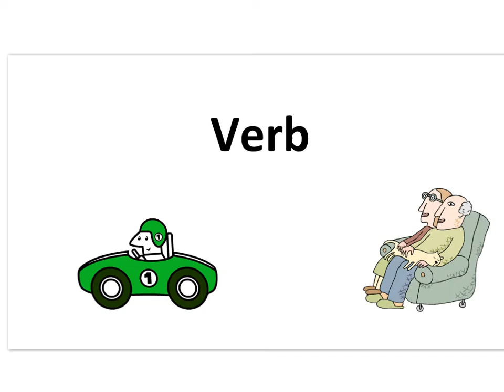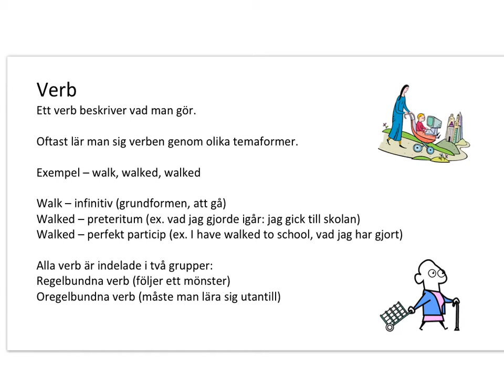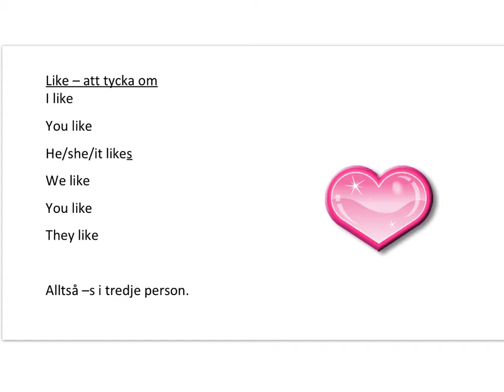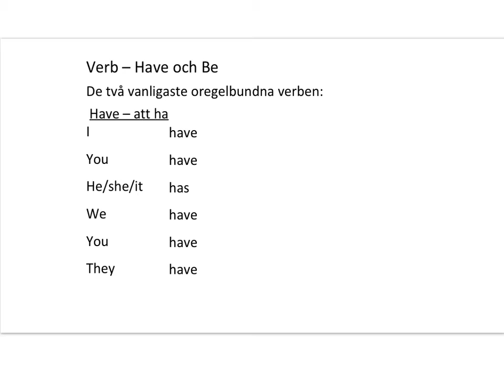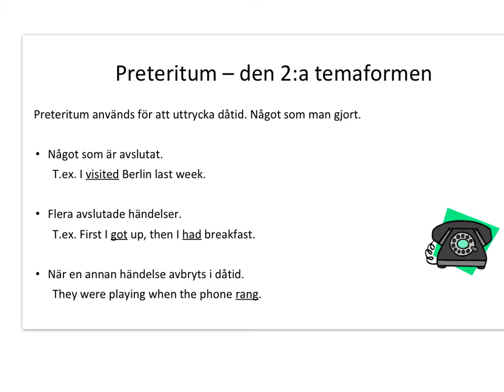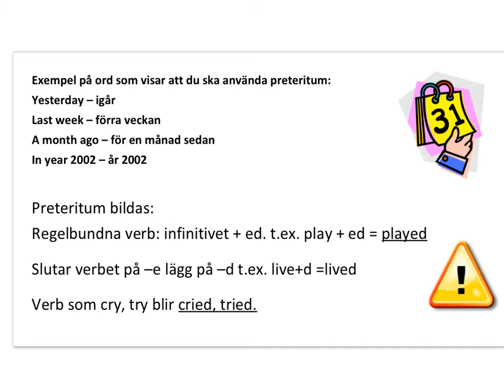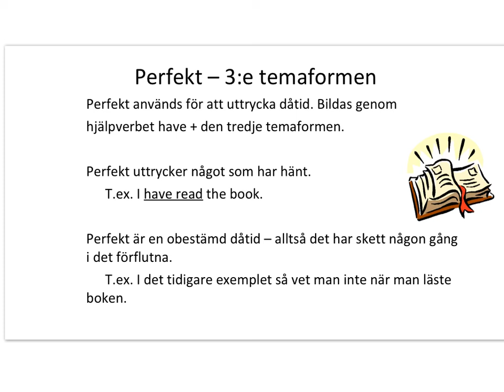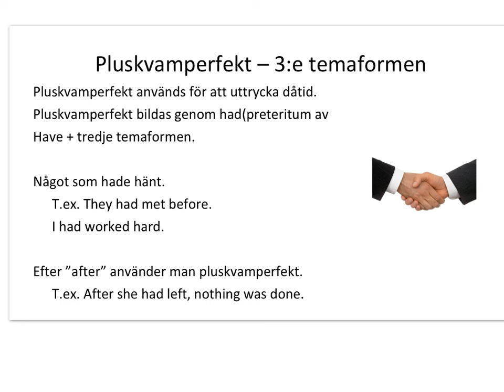temaformer på engelska